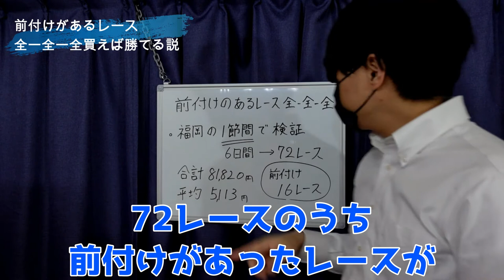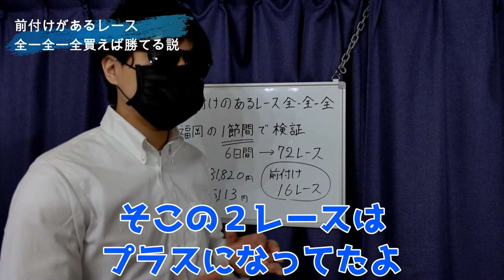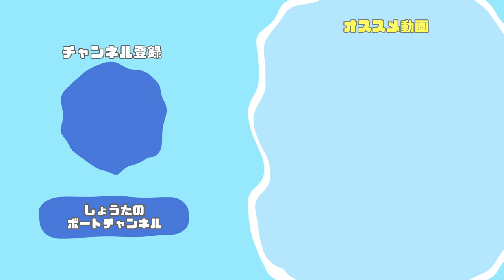前付けがあるレース全ー全ー全買えば勝てる説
ボートレース(競艇)を中心に配信してます。
面白い動画を提供できるように頑張りますので